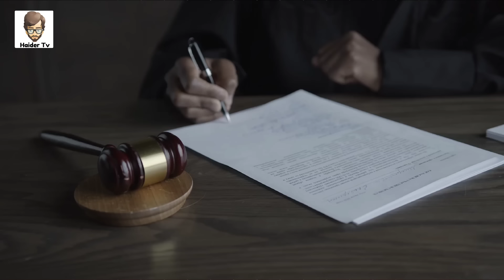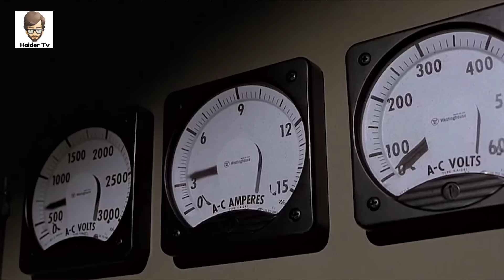Scary Punishments In Different Countries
This Video Is Made For Educational Purpose Only The Scenes Used In This Video is Not Real They are Movie Scenes And Daram Pictures To Represent The Facts That Happens In Real Life To Inmates.
No One Was Harmed During The Making Of This Video.